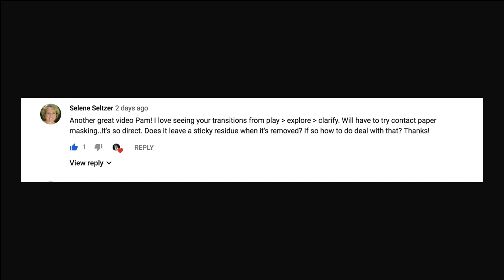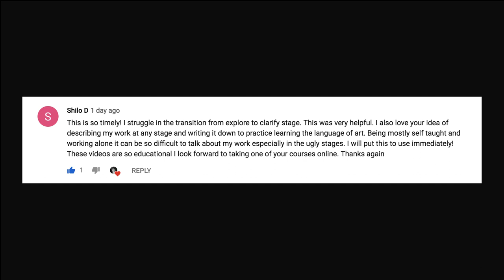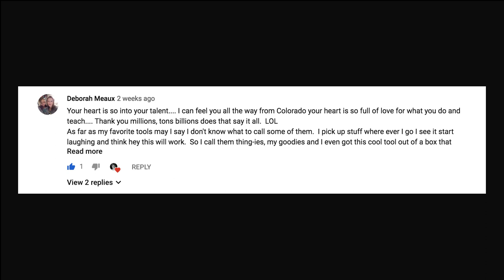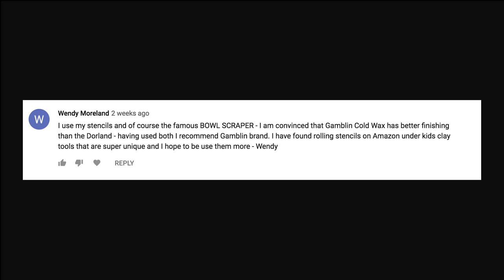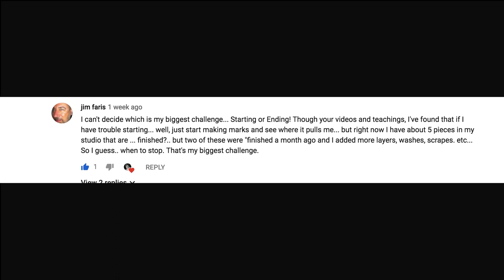050 - Pamela Caughey - ART SUPPLY GIVEAWAY WINNERS!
IN THIS VIDEO: Announces the 6 lucky winners of my Art Supply Giveaway!